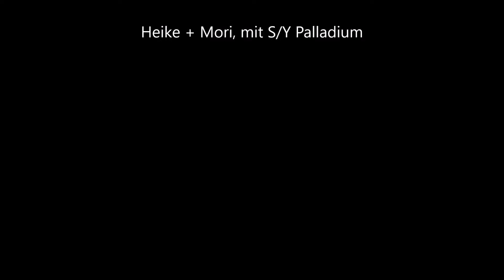Stokksund-Rørvik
Von Stokksund nach Rørvik